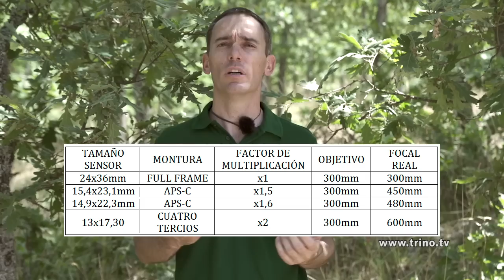✅ Diafragma y tamaño de sensor. 📷 Curso fotografía de aves #5/10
Veremos las bases del número F y su relación con la profundidad de campo, también trataremos los diferentes tamaños de sensor, con los aumentos y ruido que generan.